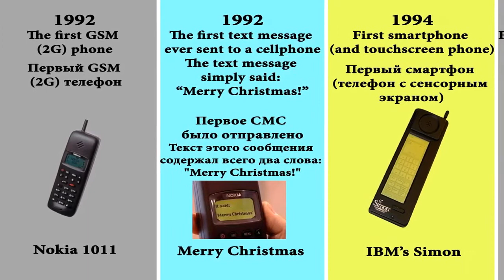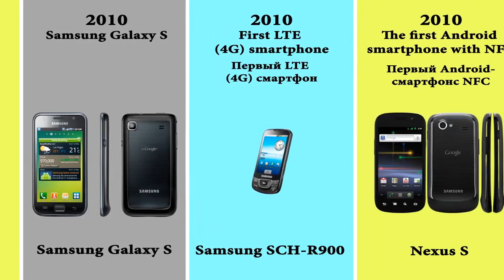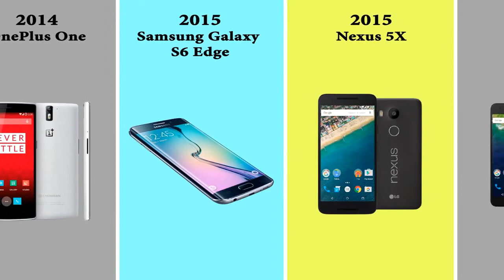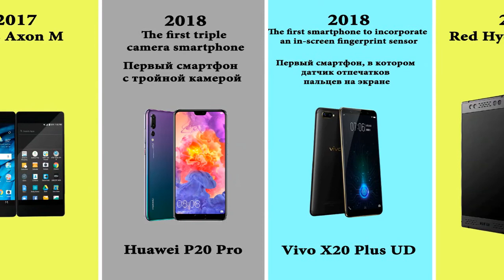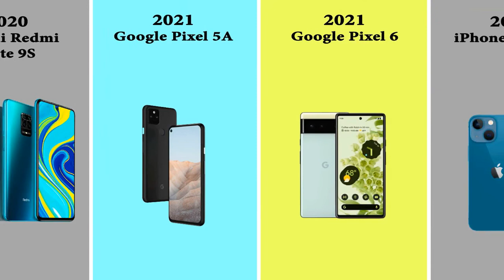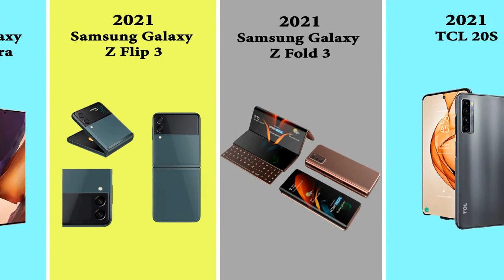Evolution of Mobile Phones 1990 - 2022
Mobile phones have evolved to become more powerful, lighter and easier to use. Their evolution will continue with the next phase of Mobile Phones.

Mobile phones are the latest in a long line of technological innovations that have shaped the course of human history, including the development of the internet, the printing press, and the steam engine. Combining cutting-edge research and analysis, Evolution of Mobile Phones, 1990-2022 explores how mobile phones

The evolution of mobile phones has been a roller-coaster ride. Its journey has seen many highs and lows. This report provides a closer look at the developments that have taken place during this time and how they will shape the mobile phone industry over the next five years.